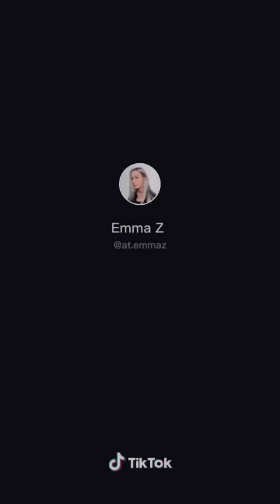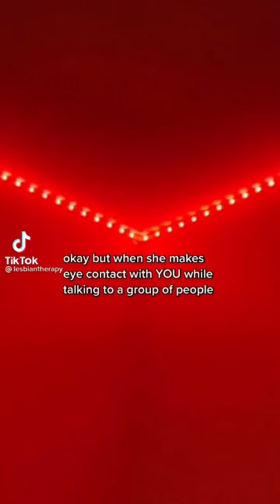lesbian/bi (wlw) tiktok compilation that will make u jealous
These compilations are not mine, credits to each creators/owners.